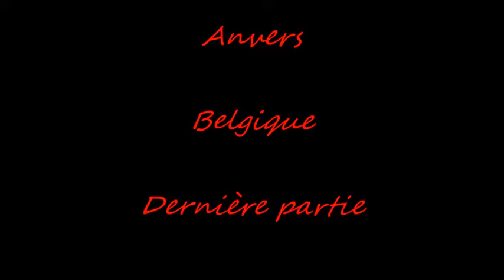Balade dans Anvers (Belgique) (Dernière partie)